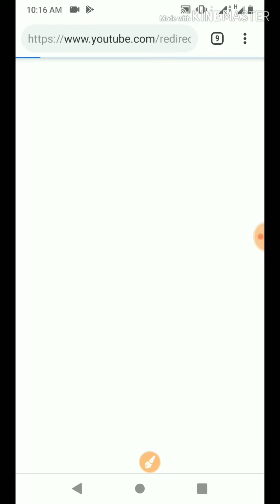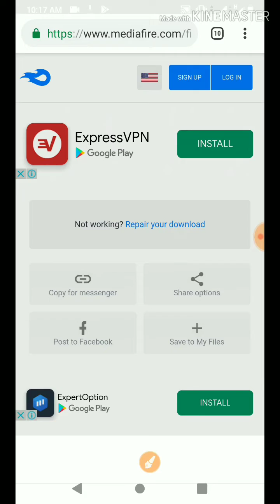طریقه دانلود اپلیکیشن افغان میک برای کردت کارت رایگان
خیلی از دوست ها درخواست کردند که لنک کار نمیکند
اما دوستان عزیز یکبار دیگر لنکش را در زیر میگذارم یا روی لنک کلک کنید ویا کاپی گرفته در بروزر رن کنید .تشکر